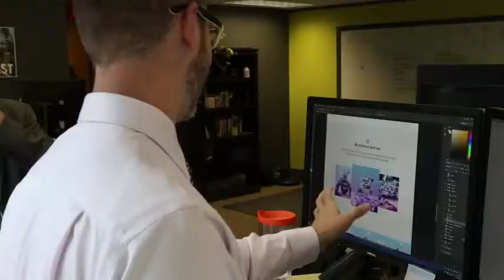Reserve Life case study